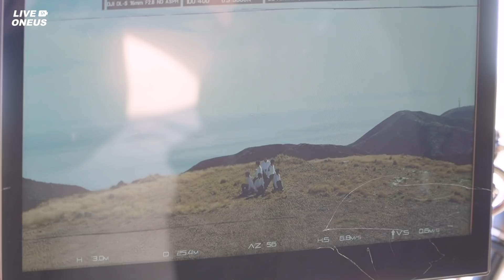[LIVE ONEUS] '쉽게 쓰여진 노래 (A Song Written Easily)' MV BEHIND #2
* 자막 오류로 인해 수정 후 재업로드 하였습니다.